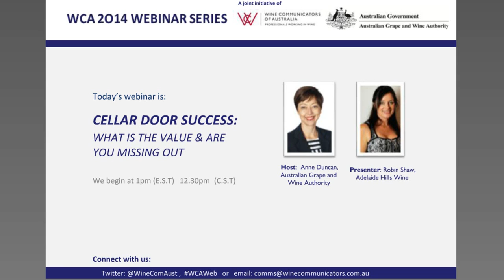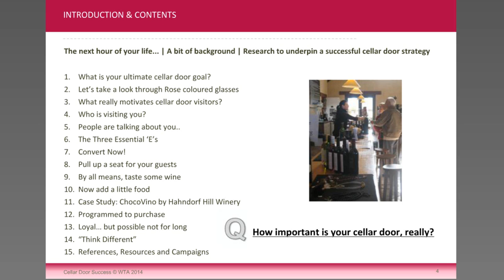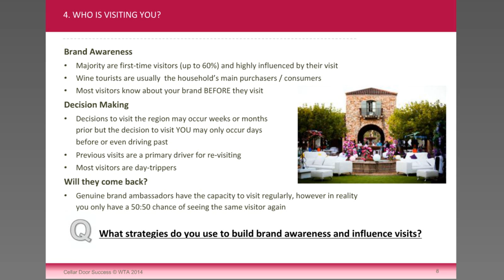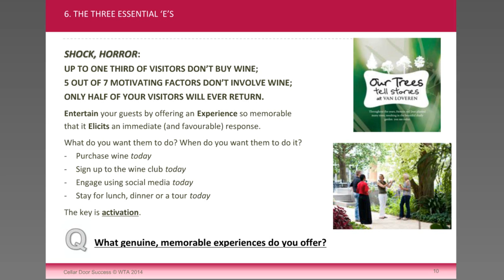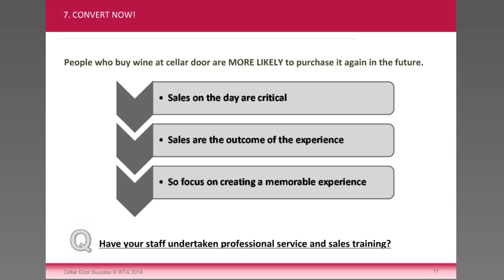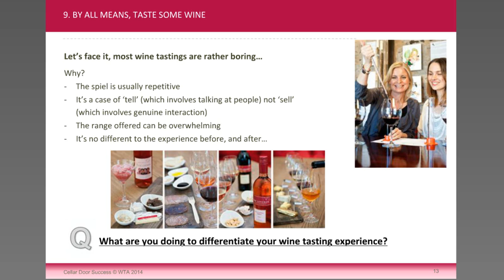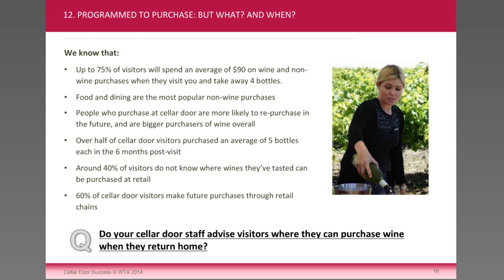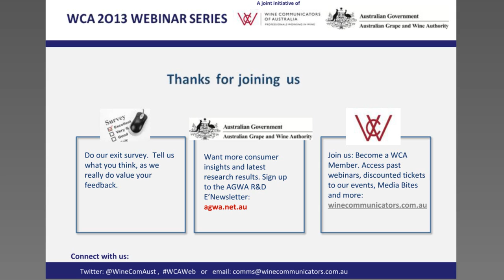WEBINAR Cellar Door Success: What is the value and are you missing out?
Would you like to know how to make your cellar door a more memorable and positive experience for everyone who comes to visit?

Host: AGWA program manager Anne Duncan
Presenters: Robin Shaw, Adelaide Hills Wine Region CEO AND Marc Dobson, from Hahndorf Hills Winery.